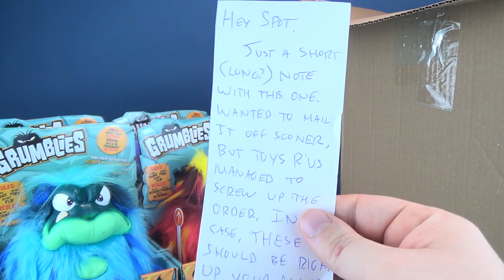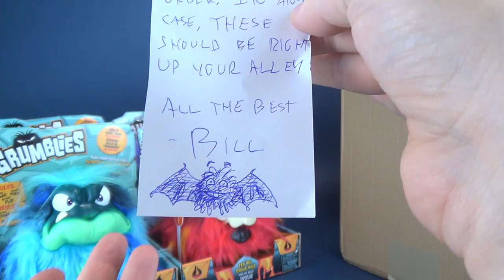VIEWER CORNER | A Box from You Know Who....Ok its from Viewer Bill